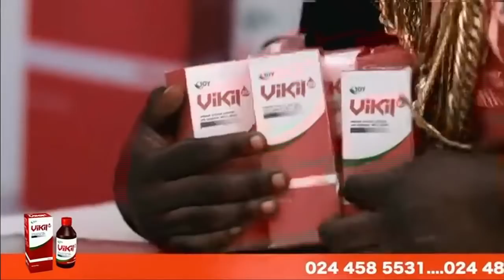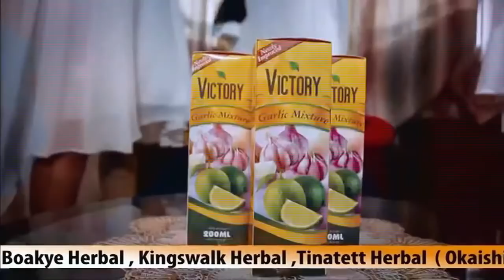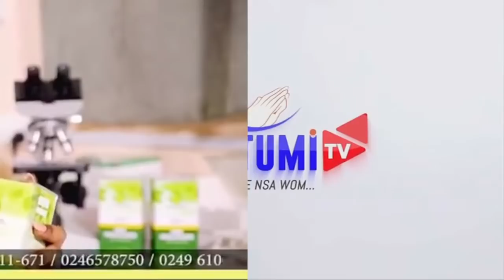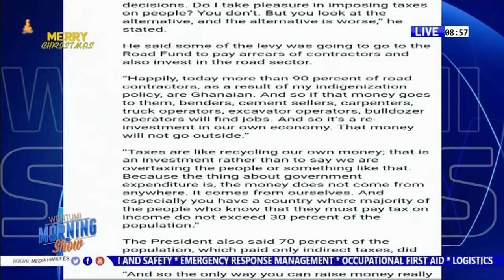Build Up To NPP's Annual Delegates Conference: The Wontumi Morning Show On Wontumi TV (15/12/21)